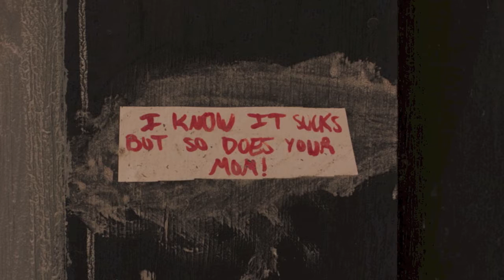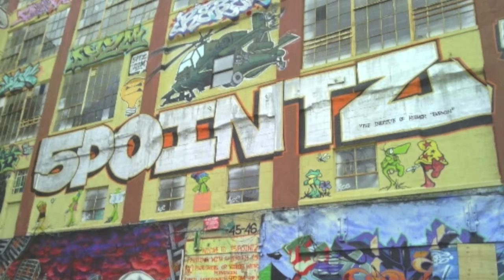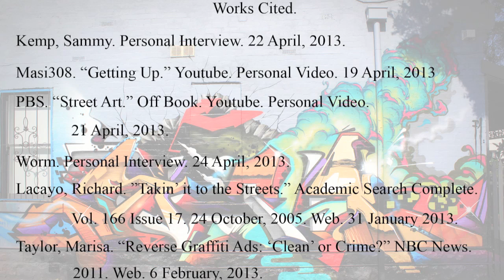Spray Paint Chronicals Section 007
Graffiti Project